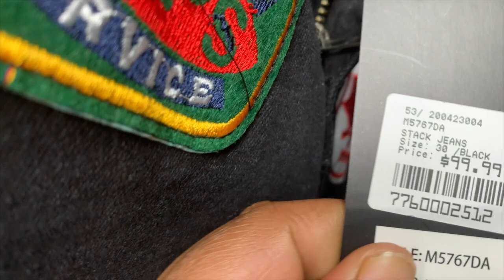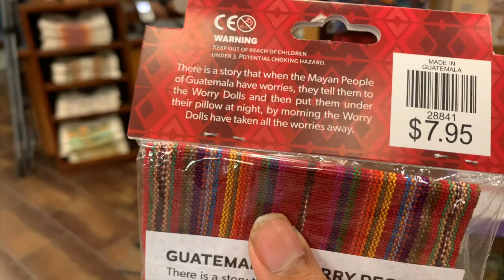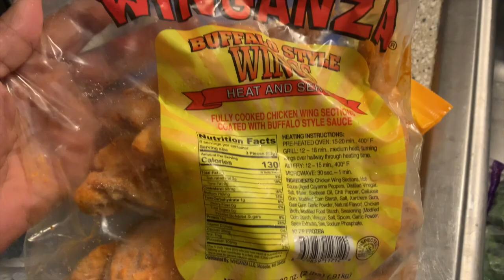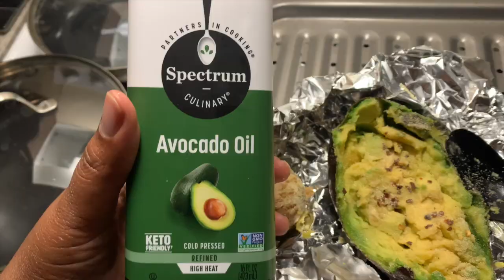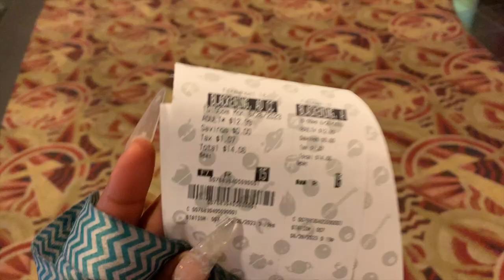I HAD A BABY! | Weeks in my Life Vlog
My baby was born on my birthday. These past weeks have been full with Joy.